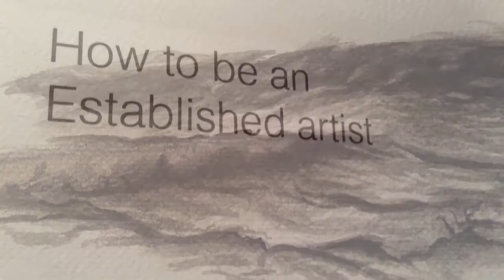How to draw water with watercolour and ink tips, also how to make money with your passion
a series of videos showing you how to make money drawing with ink, watercolour, egg tempera on your journey to becoming an established artist.